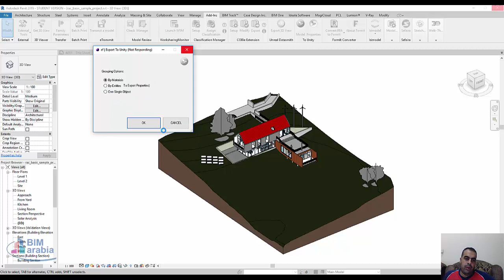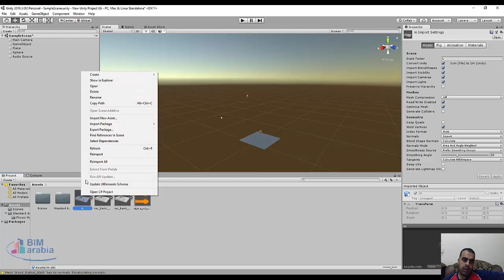revit to unity